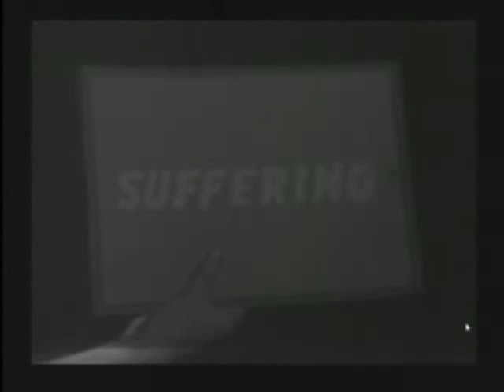brando: "Crossing Me Up" (1996) Re-released on Fan Death Records 2010